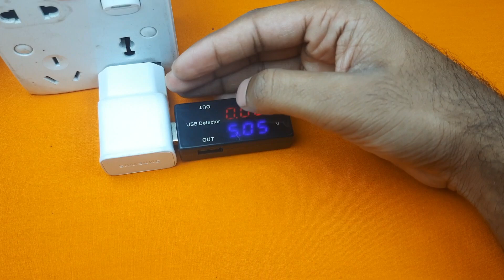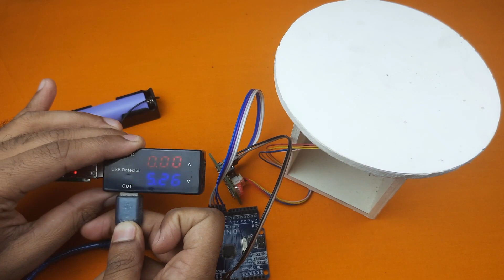ইউএসবি ডিভাইসের সমস্যা বের করার জন্য দারুণ ডিভাইস | USB Detector Review Bangla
USB Detector কি এবং এটি কিভাবে ব্যবহার করতে হয় এই বিষয়টি নিয়ে আলোচনা করা হয়েছে।
প্রোডাক্ট কেনার লিংক:
আমাদের সাথে যোগাযোগ করতে চাইলে আমাদের ফেসবুক পেজে মেসেজ দিন অথবা ইমেইল করুন।
এই ভিডিও সম্পর্কে কোন প্রশ্ন বা মতামত থাকলে কমেন্ট করে জানাবেন।